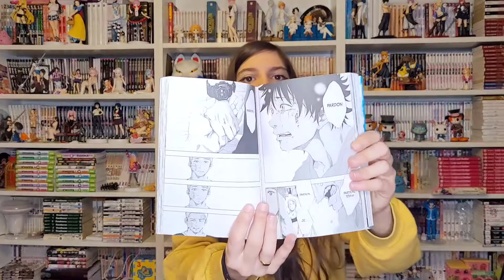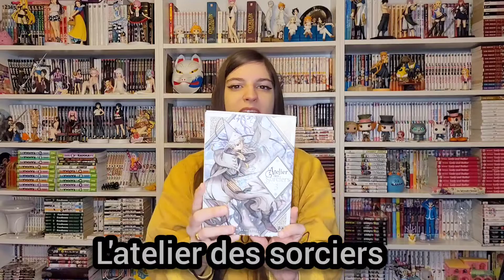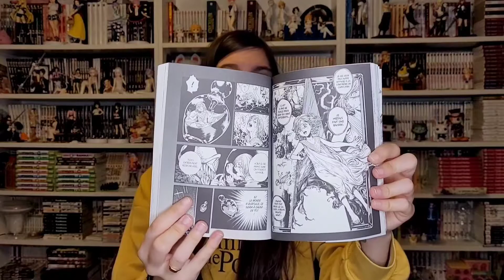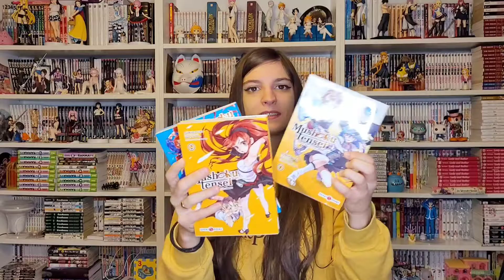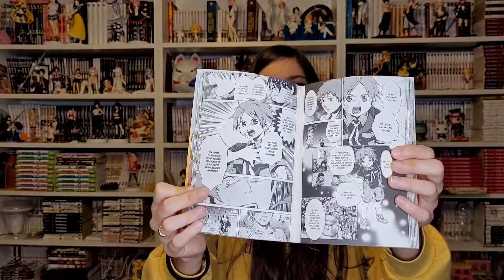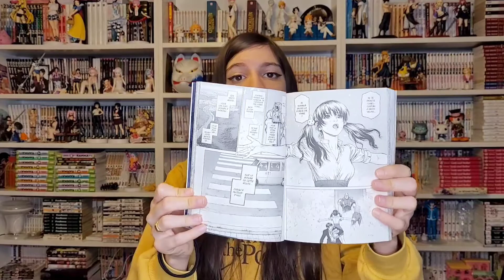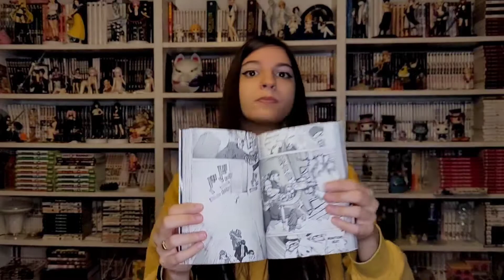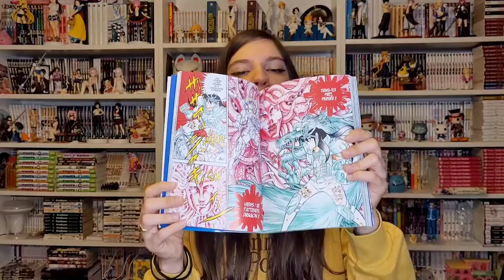BILAN LECTURE MANGA - SEPTEMBRE 2021 📚 ||Dernière semaine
Aujourd'hui, nouvelle vidéo bilan lecture pour cette dernière semaine du mois de septembre 2021 ! J'espère qu'elle vous plaira !🌸 (désolée pour le retard, encore une fois... ça devient une mauvaise habitude... )
Quels-sont vos lectures de la semaine ?📚